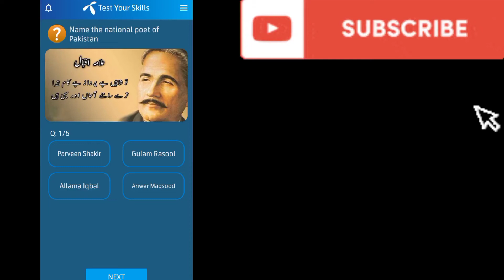25 October 2022 Questions and Answers My Telenor TODAY questions | Telenor Questions Today Quiz App